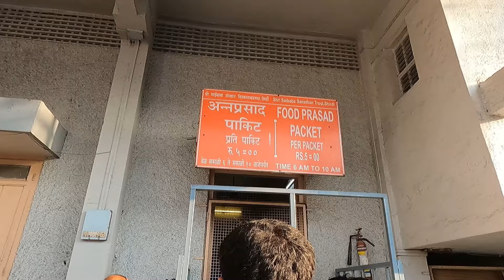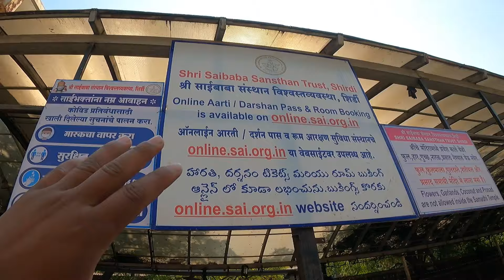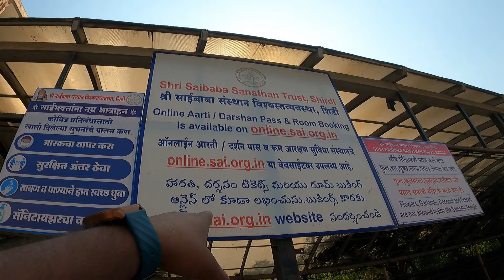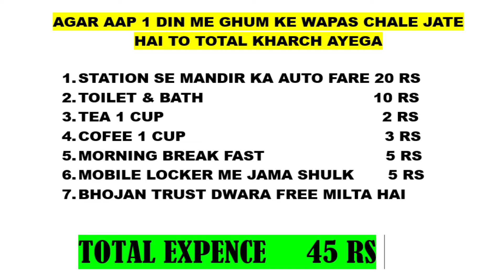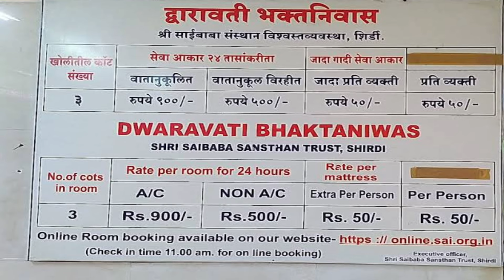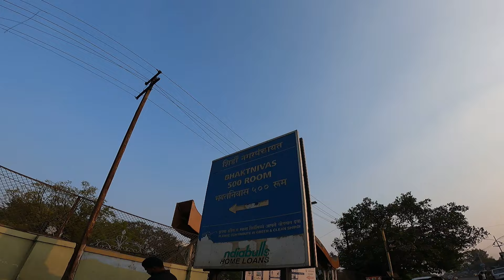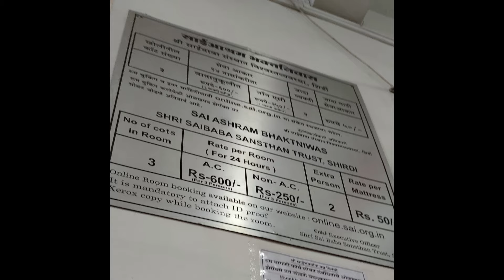Shirdi Sai Baba Temple || shirdi tour guide || Shirdi Kaise Jaye || Shirdi Me ghumne ki jagah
shirdi sai baba miracles
sai baba real name
sai baba 2024 live darshan
live sai darshan from shirdi
sai baba live darshan and aarti
shirdi wale sai baba
shirdi me ghumne ki jagah
shirdi sai baba mandir
sirdi mandir tour
sirdi mandir kaise jaye
sirdi mandir 2024
shirdi tourist places
sai nagar sirdi
prasadalaya shirdi mandir
dwarawati bhakt niwas
dwarawati bhakt niwas shirdi
shree sai aashram shirdi
shirdi sai baba live
shirdi ke sai baba
shirdi mandir timnig
shirdi mandir opening time
shirdi mandir live darshan kaise kare
shirdi mandir kaise jaye
khandoba mandir shirdi
dwarika mai mandir shridi